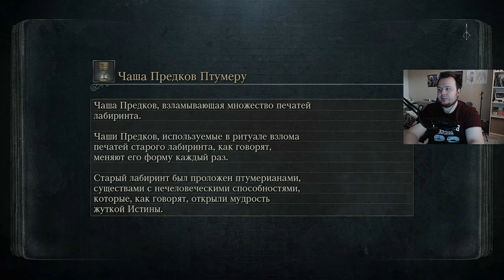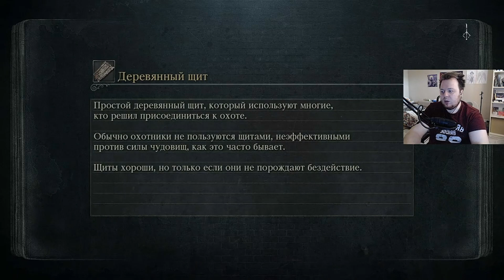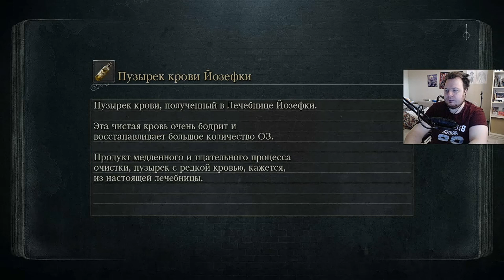Bloodborne #1 | Получится ли пройти? Щас посмотрим!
Играю на самом слабых характеристиках персонаже - тоесть "Бестолочь." Спасибо Ромка за предоставленную возможность, я одолею всех злодеев, Наверно...